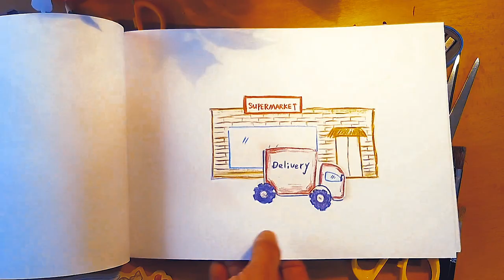Sweet Potato Song (Official Video)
This song is about sweet potato :) If you'd like know the story behind this song, I'll write it under the credits ♥

it's also available on all other platforms including Instagram, Facebook and TikTok sounds :)

Singing/Music: Roman Birdie, Aga Nowacka, Uku Miller
Visual arts/storyline: Yao Wu
Mixing/Mastering: Sound of Vitart
Movie: Roman Birdie
Colour Grading: Míša Černá

About the song: In January (in the name of starting something new) I took my car and drove it to Poland for a magical music course, that turned out to be even more awesome, than I would ever expect. Big gratitude for my dear friend Kasia, who opened up this new exciting world for me, that I even had no idea existed.. I really fell in love with the course, new experiences and mainly with new friendships, that we made there. Naturally saying goodbye was quite sad and I realised, that I don't want to go home yet. I opened about the way I feel to Aga, one of my new friends there and she told me "if you don't want to go home, you could go to Warsaw with us." After checking my google maps and realising how FAR (and absolutely opposite direction of my plans) it is, I refused immediately.

Her words "if you change your mind, let me know" played out a very interesting role because they got stucked in my mind so much, that literally 5 minutes before the end of the whole course and going home (after a huge battle in my mind, where I was like "I already made my mind, I never change my decisions and unkeep my word, that's not what a real men do.. "look at yourself Roman, such a little you've become.. when you were 25 you used to be fun.. u used to be adventure.. now you're old, and boring, an old boring rusty piece of " "what I am going to do in the middle of nowhere by myself, far away from home, getting even more away from home, that would be really silly thing to do"..) Literally 5 minutes before the end of the whole course and going home, I went to Aga and said "I changed my mind, let's go together."

Describing our 9 hour night ride to Warsaw and the Warsaw chapter would be a completely different story, so we won't go there now 😃 but the important part is, that Aga invited me to stay with Her and Her boyfriend Uku in their house in Poznań. It was such a great 2022 opener for me (especially after painful 2020/21 that took my dream life in New Zealand completely away..) I knew, that with such a start, 2022 is going to be a great year and the Poznań chapter truly made me so blooming. We were singing n jamming a lot with Aga and Uku and during one of our evening jams, the Sweet Potato song was born.

It was just a beautiful silly song, that we played for fun, pure improvisation, pure joy.. It wasn't created on purpose neither to mean anything special. But it meant! When Uku started to play the song on their sound system every day (He managed to record it on His phone) and shortly we were singing it again and again.. And again 😃 We truly realised how much we LOVED it!

Eventually I made it back home and couldn't get the song out of my head even for a day. There was something very special about it. Something that touched our hearts. It was our little baby. I contacted Aga and Uku, that I would love to produce and release the song if they agree to it and received their approval. Fortunately around that time, I was doing some work around the place in my hometown, that I used to live as a teenager. And someone opened up a new recording studio there. It was just right in front of my eyes!

Everything clicked together. I called up the number and managed to have a session with a music producer. We started working on the song. I immediately knew, that if there is anyone perfect on this planet, to create artwork for this project, it must be my friend Yao! She is a very talented artist from Melbourne and I have always absolutely loved her paintings and all kind of artsy projects she worked on. So I sent a message with our demo to Australia with hope, that she will be keen to create our potato characters. Happy times! She liked the song and created a wonderful sweet potato characters and the whole storyline going with it.

3 months later.. a few days ago I took the produced song and finished music video to my friend Míša. We managed to create a beautiful colour grading for it. I was soo happy when I drove my car home yesterday night with that little complete treasure on my flash drive. It was a lot of work, that involved amazing team of people and maybe for the rest of the world it will be just another song, but for me, it means the world and I am so happy we can share it with you now!

Thank you for being here peeps, I truly appreciate you ♥
Roman Birdie.